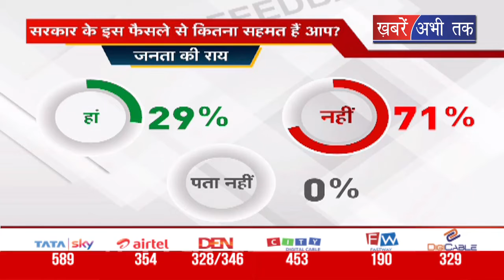हरियाणा में महंगी हुई शिक्षा,सभी सरकारी कॉलेजों ने लगभग दोगुनी की फीस सर्वे में जानिए जनता की राय